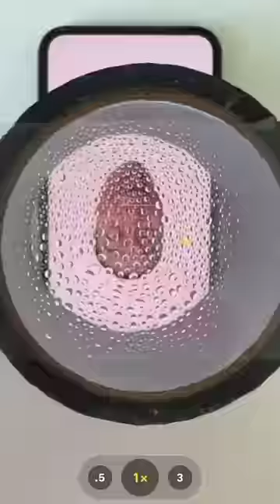Sagawa1gou funny video 😂😂😂 | SAGAWA Best Shorts 2023